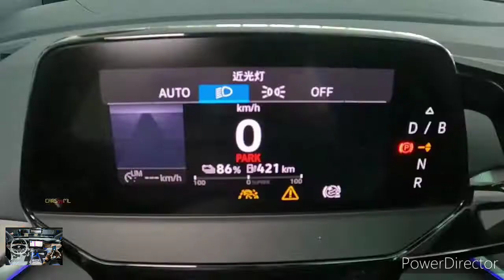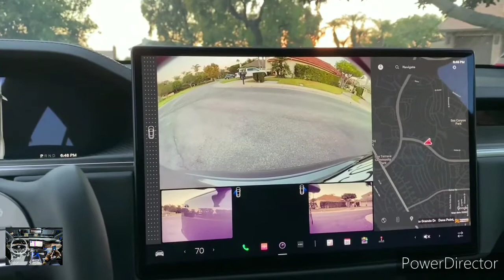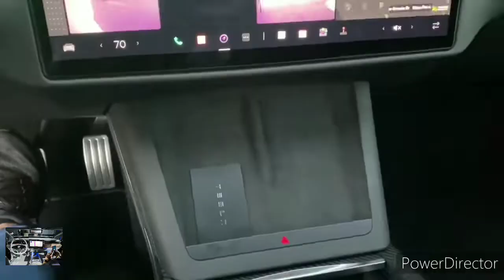2023 Volkswagen ID.4 vs 2023 Tesla Model S: WHAT THE DIFFERENCE?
Volkswagen's electric car for the masses is the 2023 ID.4 SUV, and it nicely pairs practicality with comfort and adequate driving range to allow drivers to make the switch from internal combustion. We just wish its driving demeanor was more playful. Rear-wheel-drive models come with one motor and 201 horsepower; opting for all-wheel drive adds a second motor and ups power output to 295. Maximum range is about 280 miles per charge, but the upcoming base model will pair its more attractive price tag with a smaller battery and less range. Good thing DC fast-charging is standard, which makes juicing up at public charging stations relatively quick and easy.

Volkswagen plans to move production of the U.S.-spec ID.4 to its plant in Chattanooga, Tennessee for the 2023 model year, and with it that will bring some minor changes to the car's center console and a new battery supplier, although range should be largely unaffected. The low-cost base model is expected to join the lineup for 2023 as well and should start around $35,000.

We expect the 2023 Tesla Model S to have a starting price of around $100,000. Meanwhile, a range-topping Model S in Plaid trim starts at about $135,000.

The 2023 Tesla Model S continues to be the electric luxury sedan to beat when it comes to everything from speed and performance, to its dominant sales position in what used to be a tiny market niche.

With rivals from the likes of Audi, BMW, Mercedes-Benz, and Jaguar all nipping at its heels, the 2023 Model S is no longer as lonely as it was when first introduced nearly a decade ago. Yet it remains one of the most technically advanced vehicles you can buy anywhere, at any price.

And in terms of price, the Model S doesn’t come cheap, that’s for certain. Even an entry-level model is now scratching at 6-digit territory, and a range-topping Plaid model commands anywhere from $30-$50K extra.

We don’t expect any notable changes to the 2023 Model S, in part because Tesla presently has its corporate hands full bringing other vehicles to market – namely its Cybertruck pickup and new Roadster sports car.

This means that electric driving range should remain anywhere from 350 to 400 miles, while straight-line performance rivals the world’s wildest supercars. Punch the throttle in a Model S Plaid and hold on tight, because you’ll need only about 2 seconds to sprint from 0-60 mph.

Inside, the Model S presents the driver with an aircraft-style steering yoke, not to mention a huge 17-inch infotainment screen in the middle of the dashboard. It’s futuristic, sparse, roomy, and sometimes a little lacking in the luxury trimmings you expect in a vehicle (gas-powered or electric) in this price range.

Keep in mind that Tesla Motors does not have a sales presence in all 50 states, nor is that outwardly impressive infotainment system compatible with Apple CarPlay or Android Auto. Smartphone devotees, you’ve been warned.

2023 Tesla Model S Pricing

Look for the standard 2023 Tesla Model S to have a starting price that hovers right around $100,000.